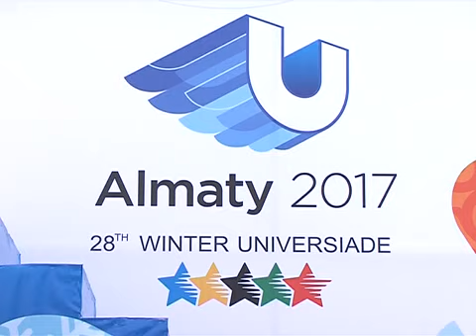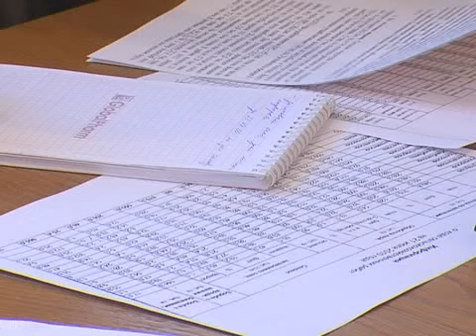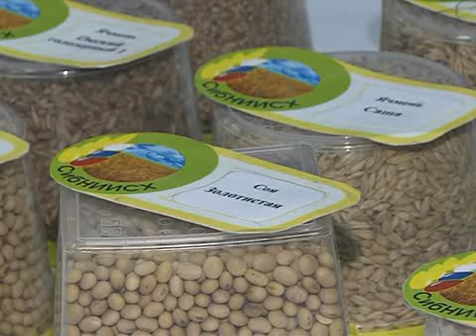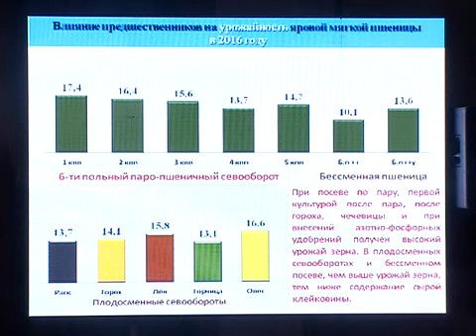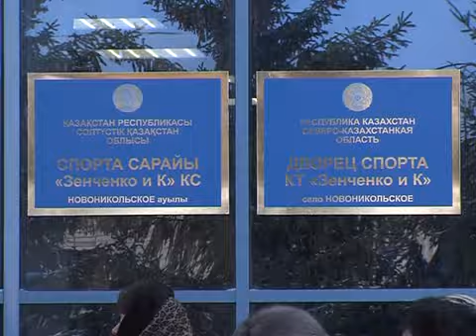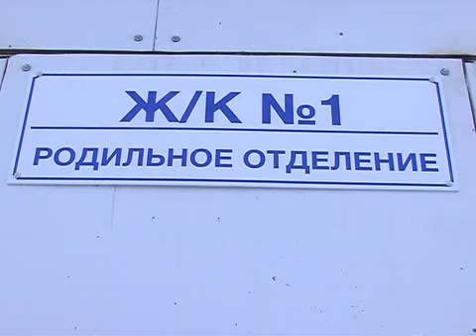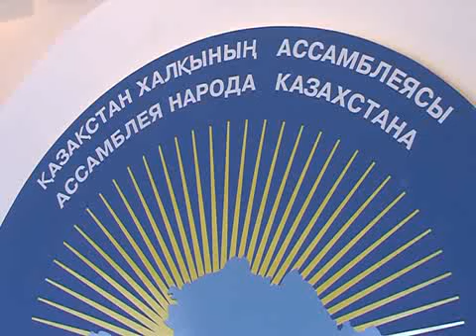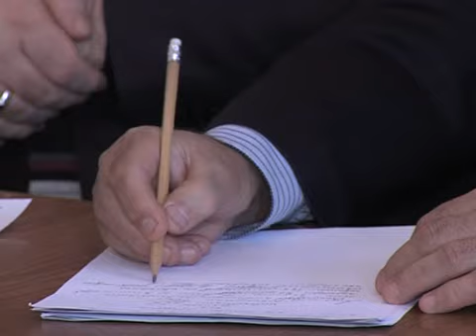7+7 РУС на 28 января